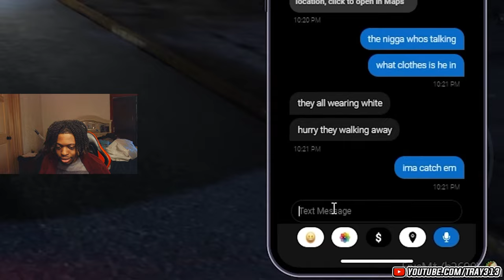I TOOK OVER the streets of CHICAGO in GTA 5 RP Jefe | TRAY313